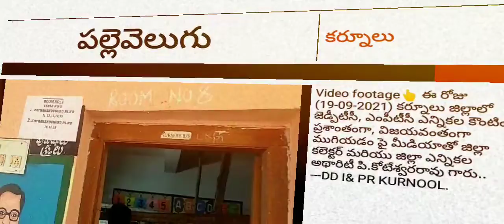జెడ్పీటీసీ, ఎంపీటీసీ ఎన్నికల కౌంటింగ్ ప్రశాంతంగా, విజయవంతంగా ముగియడం పై మీడియాతో జిల్లా కలెక్టర్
Video footage👆 ఈ రోజు (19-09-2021) కర్నూలు జిల్లాలో జెడ్పీటీసీ, ఎంపీటీసీ ఎన్నికల కౌంటింగ్ ప్రశాంతంగా, విజయవంతంగా  ముగియడం పై మీడియాతో జిల్లా కలెక్టర్ మరియు జిల్లా ఎన్నికల అథారిటీ పి.కోటేశ్వరరావు గారు..
---DD I& PR KURNOOL.